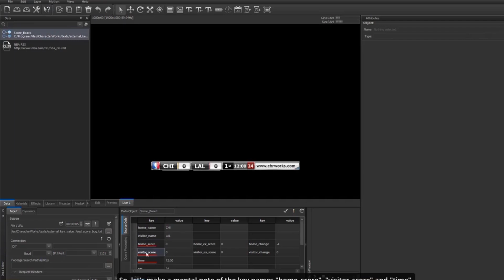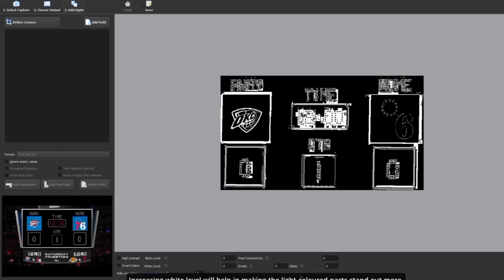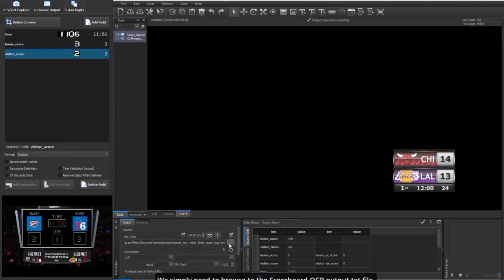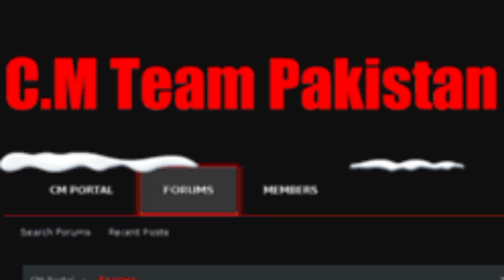Score Board OCR V22.12.06 demonstration | Licensed Version Access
In this video, I'll show you how to use the Score Board OCR Licensed Version. Score Board OCR is a great tool that can help you easily convert camera capturing  into digital format.

If you manage games organisation need to check out the Score Board OCR Licensed Version. This version has all the features you need to easily convert scanned documents into digital format. Plus, it has a great interface that makes using the tool easy and fun!

Score Board OCR is the best way to access scores and stats for your team, players, and athletes. So why wait? Get access to Score Board OCR today!
Hurry up Activate your Score board with us.